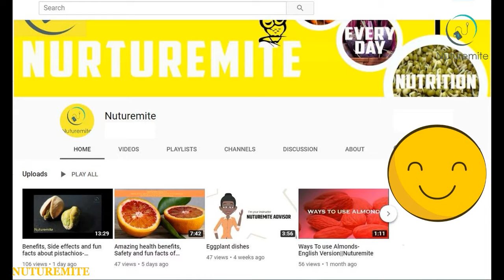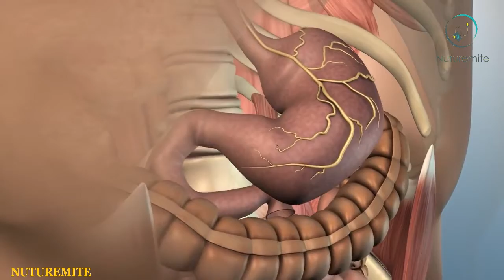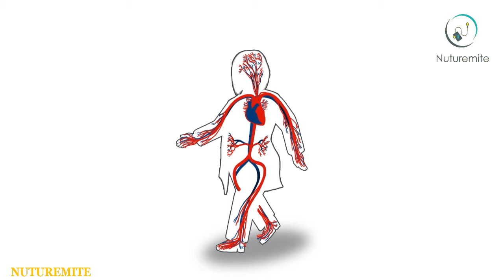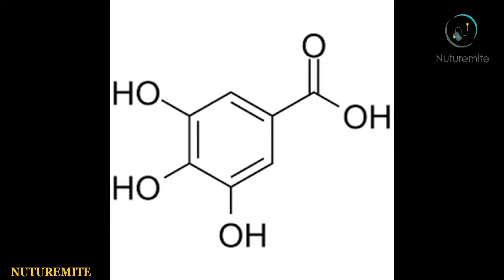Betel Nut: A Natural Stimulant and a Healthful Supplement|| Effects of Betel Nut on Acute & Chronic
The areca nut, or paan, is another name for the betel nut. Betel nut is a stimulant, meaning it speeds up the transmission of messages between the brain and the body. Betel nuts are traditionally wrapped in leaves with a limestone paste and chewed in the same way tobacco is chewed, and they are also used in the same way that caffeine is used. They have a flavour that is both sweet and peppery. The walnut is a mild stimulant that increases alertness and is used for cleansing treatments in Ayurvedic and traditional Chinese medicine. The effects of betel nut on alertness, energy levels, euphoria, salivation, and stamina are among the top benefits. The betel nut is used to get rid of parasites and destroy worms.